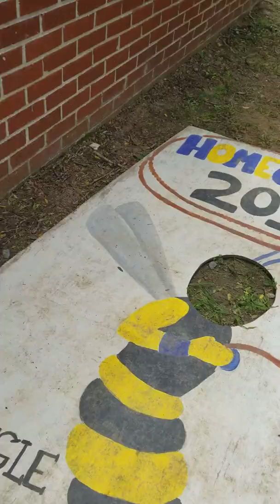Dancing on a fild day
NMS is all ways lit and sometime fell like I walk to the hood and see my Frainds  that are boys fighting but I love my Frainds  no matter what.